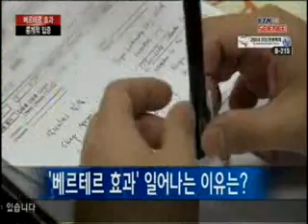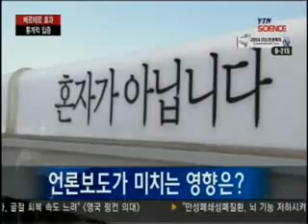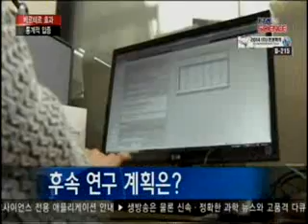유명인 자살보도와 모방자살 연관성, 첫 입증 / YTN 사이언스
[앵커]유명인이 스스로 목숨을 끊은 뒤에 잇따라 비슷한 사건이 일어나는 현상을 '베르테르 효과'라고 하는데요.국내 연구진이 유명인에 관한 보도가 모방 사건에 영향을 준다는 사실을 통계적으로 입증했습니다.유명인을 닮고 싶어 하는 마음이 극단적인 행동까지 모방하게 한다는 연구내용이 밝혀진 것인데요, 자세한 내...